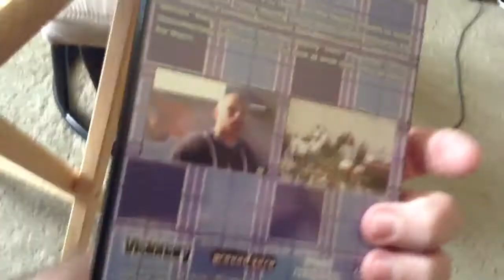* Bangin " Uncut Real Life Gang Bangin " DVD *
Bangin - Livin' With Colors ( 2004 )

Rating: NR

Audio: Dolby System